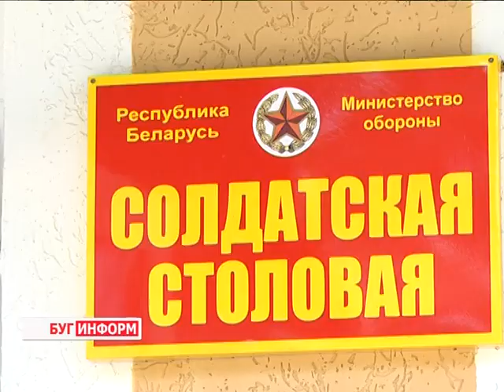2016-08-03 г. Брест. День ВДВ: торжественные мероприятия в 38 ОМБ. Новости на Буг-ТВ.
Вальсом на легендарных автомобилях «Урал», 8 - километровым марш-броском и настоящим полевым обедом с горячей солдатской кашей отметили в Бресте День ВДВ. В очередной раз в областном центре собрались те, для кого такие слова как сила, мужество, отвага, - не пустой звук. Они искренне верят в военное братство и точно знают: армейская дружба всегда пройдет проверку на прочность.
Традиционно торжественные мероприятия прошли на территории 38 отдельной Краснознаменной бригады, которая вместе с профессиональным праздником получила новое имя и новый статус - статус десантно-штурмовой. О том, как сегодня служится молодому пополнению, а также как сохраняются и приумножаются военные традиции наш корреспондент Анастасия Ноздрин - Плотницкая расскажет.